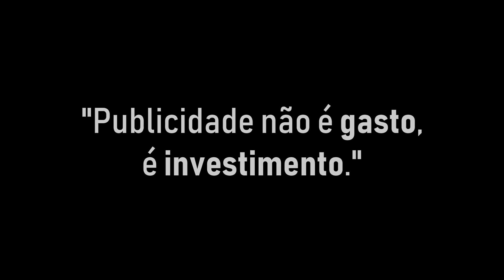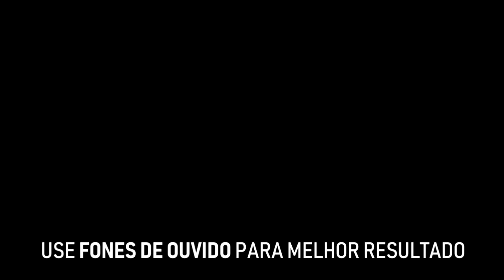CURANDO sua imunidade contra ASMR – PARA PESSOAS QUE NÃO SENTEM ARREPIOS *Vídeo para dormir*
ASMR PORTUGUÊS BRASILEIRO CURANDO SUA IMUNIDADE CONTRA ASMR - PARA PESSOAS QUE NÃO SENTEM ARREPIOS - Com sons de vidro, água, borrifador, conta-gotas, espuma no microfone, tapping, scratching, sussurros e muito mais!